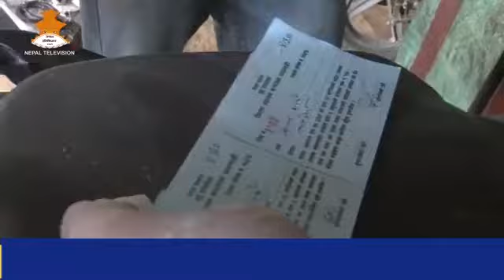काठमाडौं उपत्यकाका तीन वटै जिल्लामाआज राती १२ बजे देखि लागुह्ने गरी विभिन्न गतिविधिमा निषेधादेश जारी